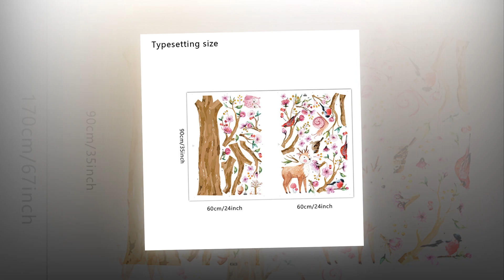Tree wall stickers for kids room